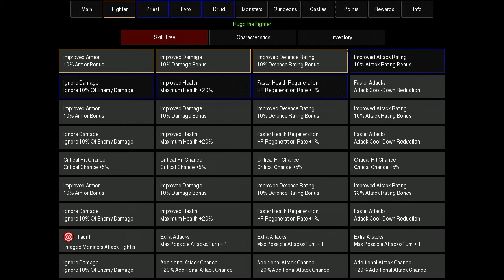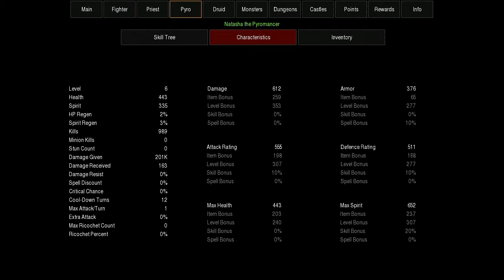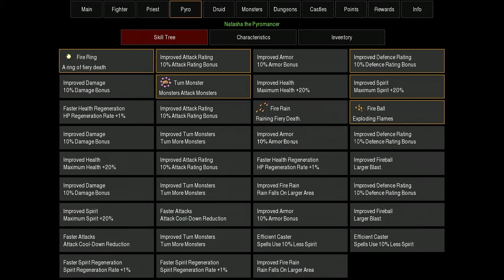CLICKPOCALYPSE II part 3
part 3
CLICKPOCALYPSE II walkthrough

Game Description

An incremental game disguised an idle RPG.

CLICKPOCALYPSE II is an incremental/idle RPG. Create a party to bravely explore terrible dungeons and mercilessly exterminate every monster in the world. Find items, go up levels, learn spells, upgrade abilities, and earn achievements.

The game renders in two modes: Phone mode and Tablet mode.  Hold your device vertically for phone mode and horizontally for tablet mode.  In phone mode, the font is much larger and the layout of the UI changes around to work with a vertical layout.